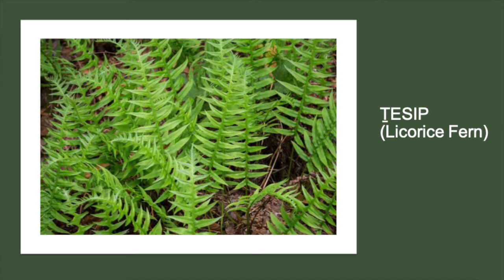ṮESIP - Licorice Fern